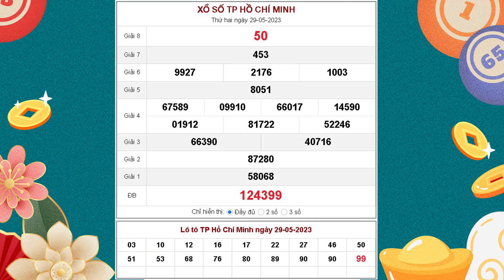XSHCM 29/5/2023 - XSTP - Xổ số kiến thiết Hồ Chí Minh ngày 29 tháng 5 năm 2023 - XSTPHCM - KQXSTP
XSHCM 29/5/2023 tại - XSTP - Xổ số kiến thiết Hồ Chí Minh ngày 29 tháng 5 năm 2023 - XSTPHCM - KQXSTP

Cơ cấu giải thưởng của đài TP. Hồ Chí Minh mới nhất

- 1 Giải Đặc biệt: trị giá 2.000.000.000đ
- 10 Giải nhất: trị giá 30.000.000đ
- 10 Giải nhì: trị giá 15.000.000đ
- 20 Giải ba: trị giá 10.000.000đ
- 70 Giải tư: trị giá 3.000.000đ
- 100 Giải năm: trị giá 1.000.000đ
- 300 Giải sáu: trị giá 400.000đ
- 1.000 Giải bảy: trị giá 200.000đ
- 10.000 Giải tám: trị giá 100.000đ
- 9 Giải phụ đặc biệt: trị giá 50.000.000đ (Giống 5 số cuối so với dãy số GĐB)
- 45 Giải khuyến khích: trị giá 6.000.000đ (Giống số đầu tiên và chỉ sai 1 số bất kỳ so với dãy số GĐB)